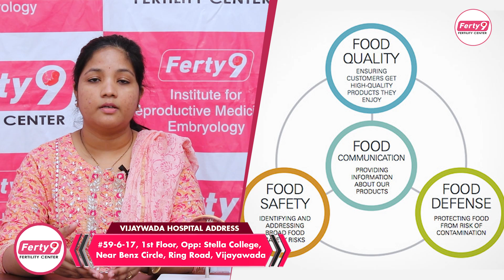సంతాన సామర్థ్యం పెరగాలంటే || Foods to Eat to Increase Fertility || Best Fertility Center || Ferty9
1) WhatsApp Group: To Ask your questions to our Expert Doctors, Join

2) Facebook: LIKE and Follow

3) Instagram: Follow

Dear Friends,

Ferty9 Fertility Center is a hospital set up by highly experienced doctors & gynecologists with more than 25 years of experience to serve those with infertility issues, nationally and globally. It is a highly reliable center and is also recommended by many couples who have successfully attained parenthood. We follow the guidelines of the Indian Council of Medical Research [ICMR] quite strictly and take up every needy infertile couple’s consultation, initial approach, planning up of treatment in a short duration of time under a single visit.

We adhere to the American Society For Reproductive Medicine(ASRM), European Society Of Human Reproduction And Embryology(ESHRE), and the India Council Of Medical Research(ICMR) which helps in quality control of our centers.”

Our branches located in Secunderabad , Kukatpally , Ameerpet, Dilshuknagar, Karimnagar and Vijayawada.

Regards,
Ferty9 Team